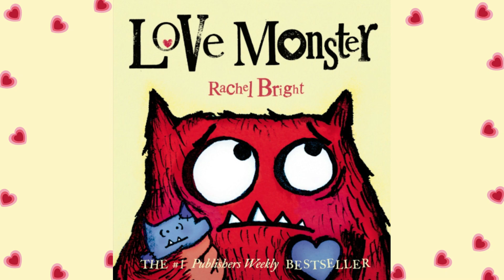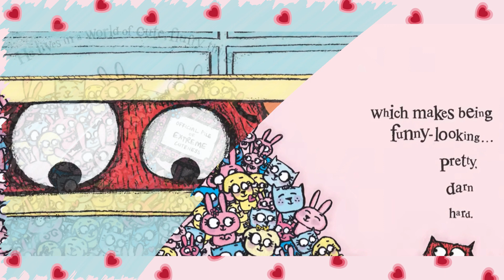Love Monster by Rachel Bright | Its Storytime With Rishika 🌺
Why doesn't anyone love Mr. Monster?! Let's find out!!